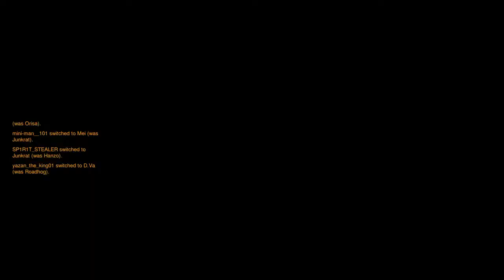Overwatch Character Survival challenge 2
Soz for the abrupt end, still fun though